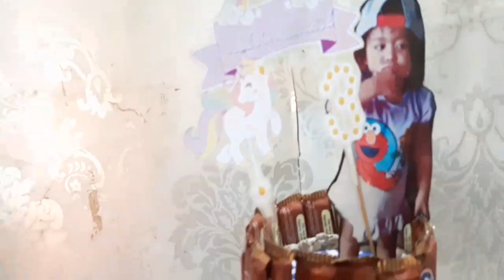Sobrang Ang Daming Manga Kandy Sa 3rd Birthday Ni alexa Home Made Ang Cake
Lubos Nag.Pasalamat Ang Mama Ni Alexa Sa Manga Bisita